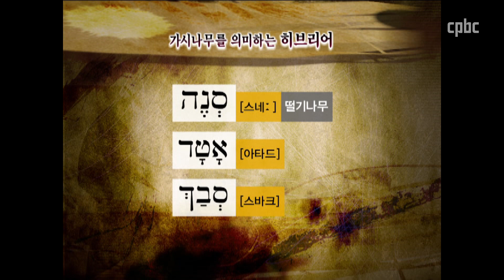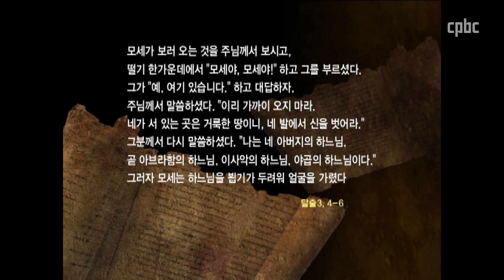[모세와 길가메쉬의 가시나무]_주원준박사의 구약성경과 신들_23회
오늘은 가시나무에 대해서 다루는 첫 시간입니다. 가시나무는 이제 이 긴 강의의 마지막 주제입니다. 우리는 지금껏 하늘, 달, 바람, 강, 피, 나무를 보았습니다. 그리고 이번 시간부터 가시나무를 보려고 합니다.

1. 가시나무

가시나무는 고대 근동 종교와 구약성경을 꿰뚫는 상징이자 신약성경의 핵심 상징이요 유다교 라삐들과 교부들의 성찰에도 핵심적인 자리를 차지한 나무다.

2. 가시 있는 떨기나무

'떨기나무'(스네)와 '가시나무'(아타드 또는 스바크)의 종교적 상징성은 서로 통한다. 성경에서 '거룩한 나무'의 종교적 상징성을 가장 잘 드러내는 나무로서, 그 상징성이 비슷한데다 둘 다 가시가 달렸다. 구약성경에서 가장 중요한 인물이자, 모세오경의 저자이자, 하느님을 제외한 가장 중요한 등장인물인 모세. 모세오경은 창세기를 제외하면 모세의 생애다. 탈출기 맨 처음에서 모세가 출생한다. 탈출기는 모세가 이집트를 탈출하고 계약을 맺은 이야기다. 민수기는 탈출한 백성이 광야에서 생활한 이야기다. 광야는 아무 것도 기댈 대가 없는 곳이다. 오직 하느님에게만 기대야 하는, 그러면서 이스라엘 공동체가 하느님을 알고 체험하는 순수한 곳이었다. 레위기는 모세가 전한 법전읻. 그리고 신명기는 아예 처음부터 모세가 불러준 것을 그대로 쓴 것이다. 그리고 신명기 맨 끝에서 모세가 유언을 남기고 하느님이 모세를 직접 장사 지내셨다. 곧 탈출-신명이 모두 모세 이야기다. 이렇게 중요한 모세다. 후대 모든 예언자의 원형이 모세다. 이 전승은 훗날 예수님까지 이어진다. 그런데 모세가 하느님을 처음으로 직접 뵌 곳이 어디 인가? 바로 탈출기 3장에서 하느님은 불붙은 떨기나무에서 모세에게 나타나셨다. 불이 붙었는데도 타지 않는 떨기나무 주변은 하느님이 현현하신 지극히 거룩한 장소다. 하느님께서 친히 그곳이 '거룩한 땅'이라고 말씀하셨다. 모세는 이 거룩한 곳에서 신을 벗고 예를 갖추어 하느님의 말씀을 들었다. 그는 결국 종교적 경외심에 휩싸여 얼굴을 가리고 만다.

주님의 천사가 떨기나무(= 가시덤불) 한가운데로부터 솟아오르는 불꽃 속에서 그에게 나타났다. 그가 보니 떨기(= 가시덤불)가 불에 타는데도, 그 떨기는 타서 없어지지 않았다. 모세는 '내가 가서 이 놀라운 광경을 보아야겠다. 저 떨기가 왜 타 버리지 않을까?' 하고 생각하였다. 모세가 보러 오는 것을 주님께서 보시고, 떨기 한가운데에서 "모세야, 모세야!"하고 그를 부르셨다. 그가 "예, 여기 있습니다." 하고 대답하자, 주님께서 말씀하셨다. "이리 가까이 오지 마라. 네가 서 있는 곳은 거룩한 땅이니, 네 발에서 신을 벗어라." 그분께서 다시 말씀하셨다. "나는 네 아버지의 하느님, 곧 아브라함의 하느님, 이사악의 하느님, 야곱의 하느님이다." 그러자 모세는 하느님을 뵙기가 두려워 얼굴을 가렸다. (탈출 3, 2-6)

천주교 『성경』과 개신교 『표준새번역』이 이 나무를 '떨기나무'로 옮겼다. 그래서 한국의 독자는 이 나무가 단순히 관목이라고 생각하기 쉽다. 그런데 히브리어와 고대의 식물학에 주목하면, 이 나무에는 가시가 있다. 『표준 국어 대사전』의 '떨기나무' 항목을 보면, 이 낱말은 '관목'을 의미하고, 한자어 '관목'을 순우리말 '떨기나무'로 순화한다고 설명한다. 곧, 하느님은 관목에 현현하신 것이 된다. 그런데 독일어 역본들은 한결같이 '가시덤불'(Dornbusch 또는 '가시떨기'로 옮긴다. 신교와 구교가 이 점에서 같다. 곧, 독일어 공동번역, 루터역, 엘버펠더역은 모두 히브리어 '스네'를 단순히 '떨기나무'로 옮기지 않고,  '가시'를 살려 번역한다. 실제 이 관목은 가시가 있다. 저는 여러분이 이 떨기나무가 '가시'가 있음을 잘 알고 계셔야 한다고 본다. '가시'는 고대 근동신화에서 상징성이 큰 낱말이고, 구약의 하느님에서 출발해서 신약의 그리스도와 그분의 수난으로 직결되는 종교·신학적 상징어이기 때문이다.

성 카타리나 수도원. 중요한 고대 문서들이 보관된 곳, 이곳에 가시떨기 나무가 있다. 주님께서 현현하신 가시떨기는 현재 높은 담장 위에서 자란다. 전승에 따르면 모세가 하느님을 뵈었던 그 떨기나무와 같은 종이라고 하는데, 전 세계에서 모여든 순례자들이 영험한 이 나무를 향해 앞 다투어 손을 뻗기 때문에 사진처럼 나무의 아랫부분은 잎사귀가 다 빠지고 앙상한 가지에 가시 뿐이다. 이 나무에 순례객들이 손을 뻗다가 날카로운 가시에 찔리고는 한다. 필자도 그 가시에 손을 뻗었다가 피가 조금 난 적이 있다.

3. 길가메쉬 : 돈오頓悟의 가시나무

가시나무가 얼마나 중요한 나무인가. 인류 최초의 장편 서사시인 『길가메쉬 서사시』에는 가시나무가 '깨달음의 나무'로 나온다. 한 편의 대하 드라마 같은 이 영웅 서사시는 길가메쉬의 한평생을 담고있다. 초반부는 혈기 왕성한 청년이 흥미진진한 모험을 하며 우정과 사랑이 깊어 가는 일종의 성장 드라마다. 인류최초의 서사시. 길가메쉬 서사시의 내용이다.

길가메쉬는 영웅. 세상에서 가장 대단한 사람. 하도 길들여지지 않고 날뛰니까. 사람들이 그에 대적할 상대를 만들어 달라. 그래서 또다시 엄청난 인간. 엔키두를 만들었다. 그런데 결국 이 둘은 둘도 없는 친구가 된다. 마치 삼국지의 형제처럼. 처음 만났을 때는 서로 겨루었는데, 곧 친해진다. 힘세고 잘난 청년 둘. 힘이 남아 도는 시기. 이 둘은 산의 괴물 훔바바를 죽이려고 한다. 그런데 조금 걱정이 든다. 둘이 힘센, 두려움이 없는, 질풍노도의 청년인데, 과연 우리가 저 괴물 훔바바를 죽일 수 있을까? 그는 가장 강하다는데? 그러자 길가메쉬가 묻는다. '죽음이 두려운가?' 여기서 죽음이 등장한다. 아무리 힘이 강해도 두려운 것이 죽음이다. 죽음을 넘을 수 있을까? 죽음이란 무엇인가? 그러나 청년 둘은 죽음에 대해 깊게 생각하지 않는다. 인류의 이야기의 공통점. 비슷한 이야기를 우리는 듣고 산다. 그 이야기의 보고. 성경. 둘은 결국 여행을 떠난다. 산에서 꿈을 꾸고 꿈을 풀이하고... 두려운 것 같다. 성장하면서, 죽음을 체험한다. 결국 훔바바를 이긴다. 영웅이다. 멋있다. 그 때 이 멋진 청년을 두고 하늘과 땅의 여왕인 이쉬타르 여신이 청혼을 한다. 그런데 길가메쉬가 거절한다. 질투의 여신, 전쟁의 여신이다. 그녀는 당황했다. 화가 머리끝까지 났다. 여인의 질투를 샀다. 신의 질투를 샀다. 그러자 신들이 회의을 열었다. 그런데 신들은 엔키두를 죽인다. 가장 큰 고통은 사랑하는 사람의 죽음이다. 길가메쉬는 차라리 내가 죽었더라면, 나의 교만과 내가 신을 거슬러 내 사랑하는 친구, 전우, 형제가 죽었다. 그리고 깨닫는다. 다시. 나는 죽음이 두렵다! 나도 인간이다! 이를 계기로 그는 세속적 가치의 허무함을 깨닫고 삶과 죽음의 의미를 묻는다. 이때부터 영생을 얻으려는 종교적 모티프가 이 이야기의 전면에 등장한다. 성장 드라마가 종교 드라마가 되는 순간이다. 인간이 종교적 가치를 찾는 것은, 세상의 영화를 다 누려서가 아니다.  길가메쉬가 그렇듯, 인간은 어리석다. 가장 소중한 것을 잃고 나서야, 나도 그렇게 인생이 허무하게 끝날 수 있구나. 내 인생의 남은 기간이 얼마 안 되는구나. 그 동안이라도 잘 써야지. 하느님을 찾아야지. 그때서야 인간은 나선다. 자, 길가메쉬는 영생을 찾았다. 그런데 우트나피쉬팀을 만나면 된다. 홍수 이전, 살아 남은 유일한 사람이다. 대홍수 이전의 신의 지혜를 안다. 영생의 비밀을 안다. 길가메쉬는 그를 따라 나선다. 그런데 무수한 조언을 얻는다. 가지 마라. 인생이 다 그렇다. 꼭 그래야 하나. 게다가 너는 갈 수 없다. 죽음의 강을 건너야 한다.  뱃사공 우르샤나비의 도움으로 결국 죽음의 강을 건넌다. 우트타피쉬팀. 홍수 이전에 살았던 사람. 마치 창세기의 노아 같은 사람. 길가메쉬는 그에게 묻는다. 나는 죽음이 두렵다. 부디, 영생의 비밀을 말해줘라. 그는 영생을 원했다.

이 후 이야기는 다음시간에...

후원문의, 매일미사 지향 신청 : 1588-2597
카카오톡 플러스친구 : cpbc TV